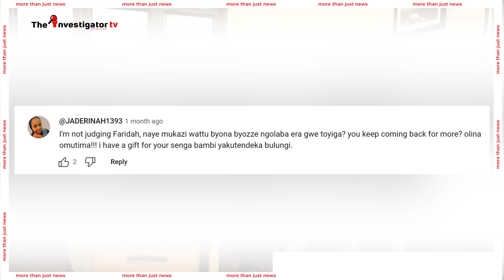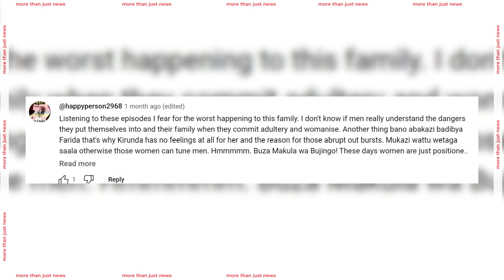HOMELESS AFTERMATH: FARIDA BIRUNGI RETURNS IN A Q&A BIT TO RESPOND TO YOUR QUESTIONS AND REACTIONS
"If Michael Kirunda was That Devilish, What Then Kept you In There for that Long?" Farida Birungi Returns in a Q&A Session, Responding to Your Views and Reactions